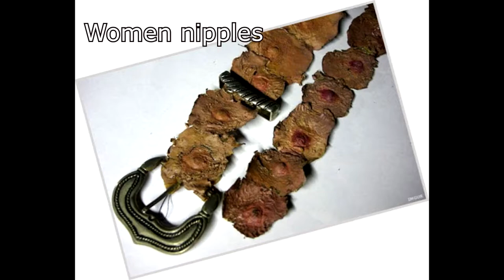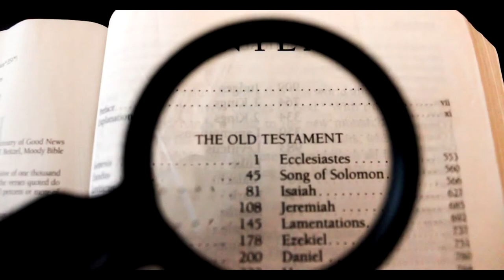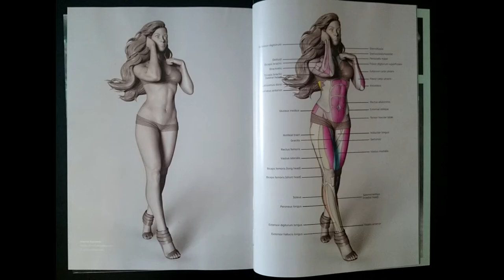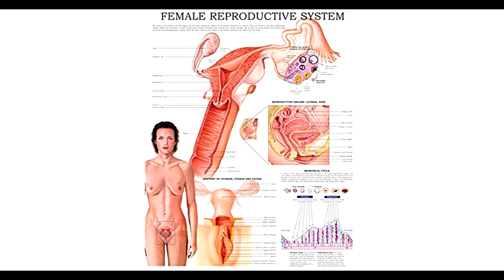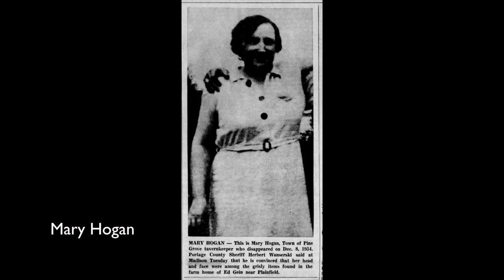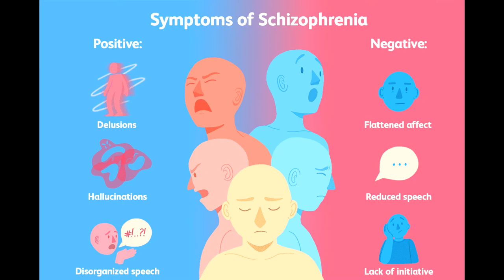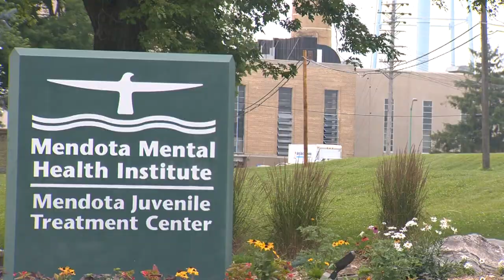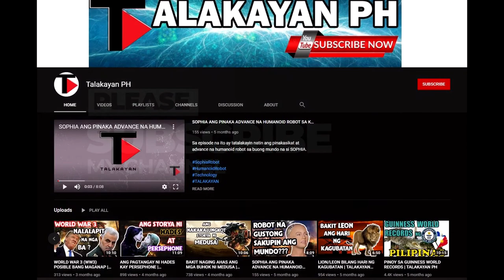ED GEIN ANG KINAKATAKUTANG MANGANGATAY TAO NG AMERICA | TALAKAYAN PH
Maligayang panonoud mga kaibigan, sa episode na ito ay tatalakayin natin ang buhay ng ni Ed Gein